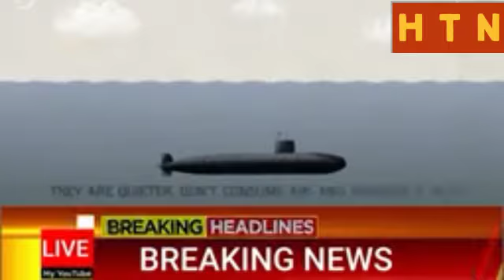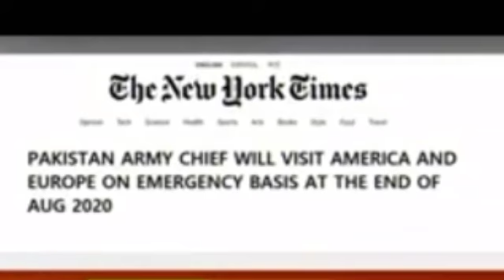Pakistan Army Big Deal CANCELLED by America and Germany